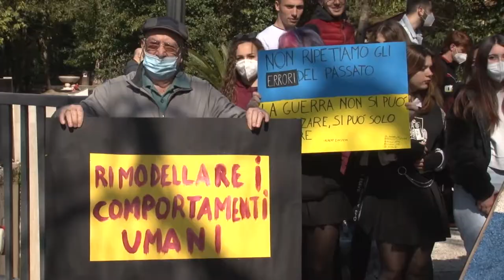Teramo. In mille alla marcia della pace contro la guerra in Ucraina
Un migliaio di persone, oggi a Teramo, ha sfilato nella manifestazione, organizzata dalle università, contro la guerra in Ucraina. Alle testa del corteo uno striscione con su scritto "la pace è cultura".